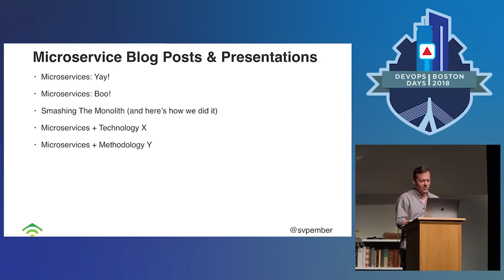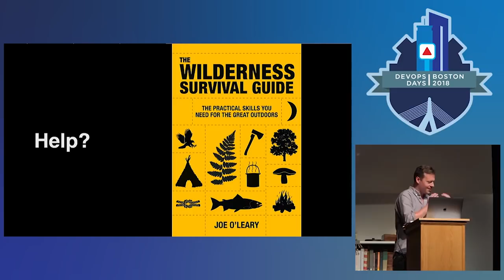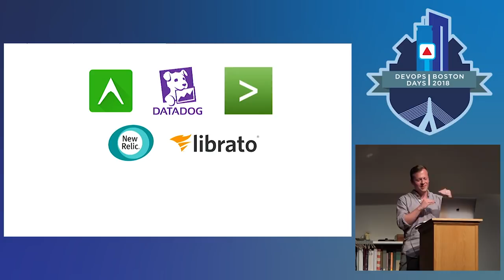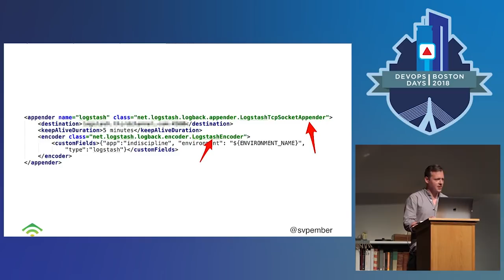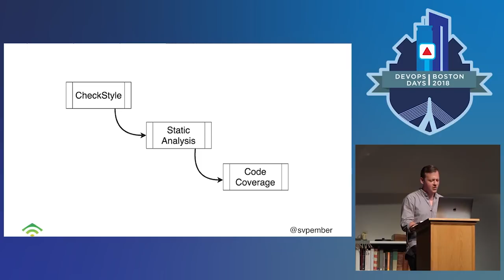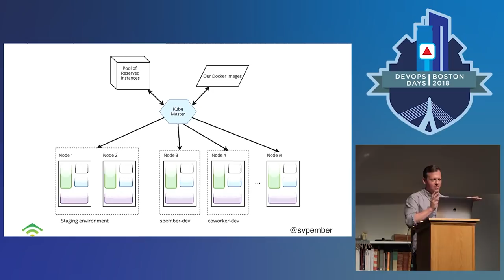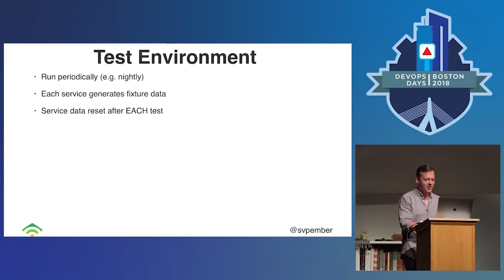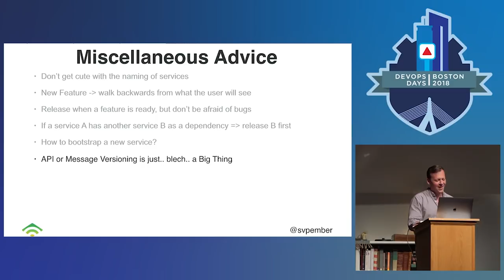DevOpsDays Boston 2018 - Surviving in a Microservices Environment by Steve Pember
Many presentations on Microservices offer a high-level view; rarely does one hear what it’s like to work in such an environment. Individual services are somewhat trivial to develop, but now you suddenly have countless others to track. You’ll become obsessed over how they communicate. You’ll have to start referring to the whole thing as “the Platform”. You will have to take on some considerable DevOps work and start learning about deployment pipelines, metrics, and logging.

Don’t panic. In this presentation we’ll discuss what we learned over the past four years by highlighting our mistakes. We’ll examine what a development lifecycle might look like for adding a new service, developing a feature, or fixing bugs. We’ll see how team communication is more important than one might realize. Most importantly, we’ll show how - while an individual service is simple - the infrastructure demands are now much more complicated: your organization will need to introduce and become increasingly dependent on various technologies, procedures, and tools - ranging from the ELK stack to Grafana to Kubernetes. Lastly, you’ll come away with the understanding that your resident SREs will become the most valued members of your team.